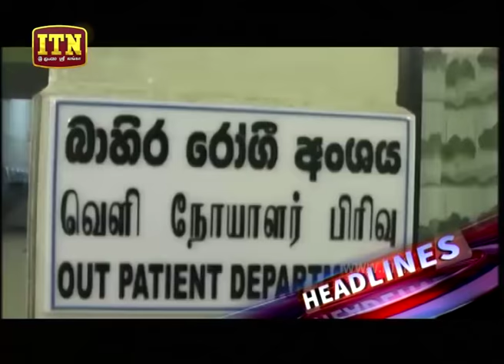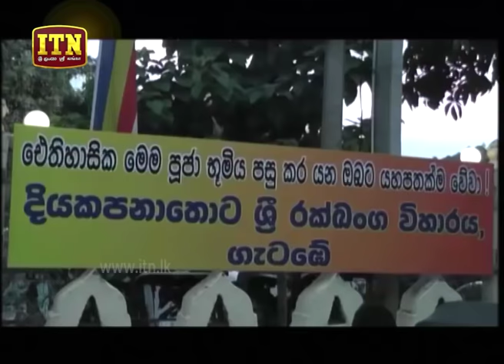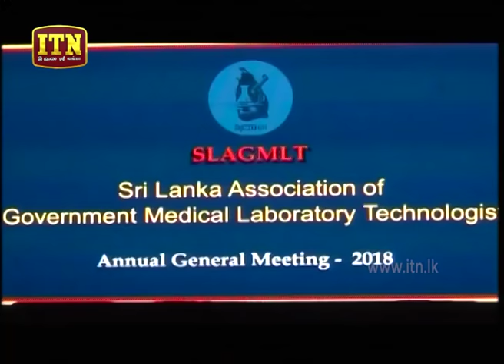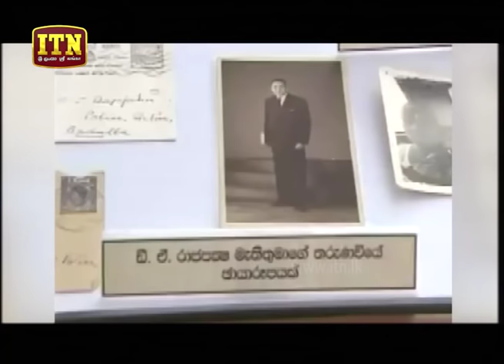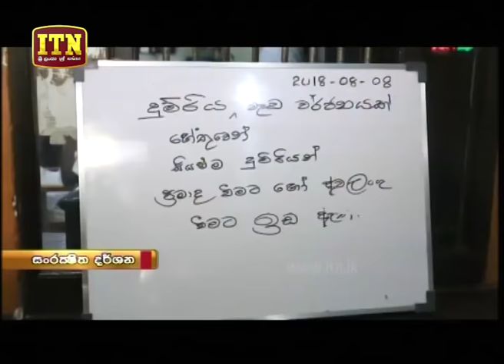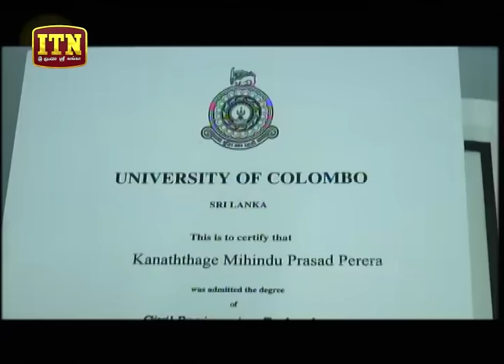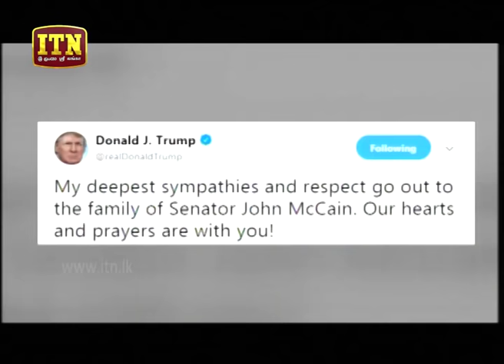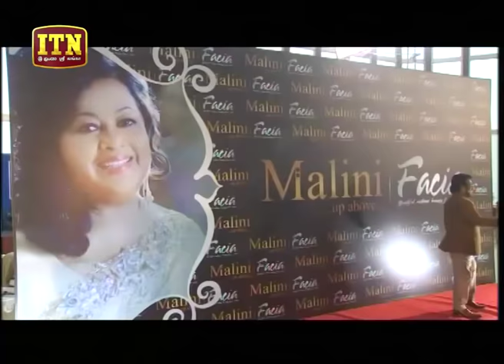ITN News 2018-08-26 | 06.30 PM